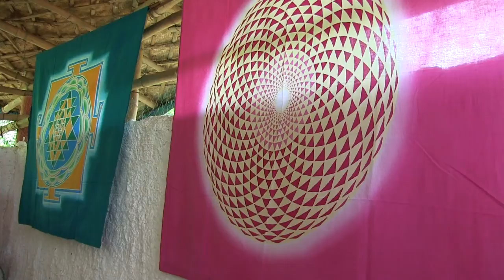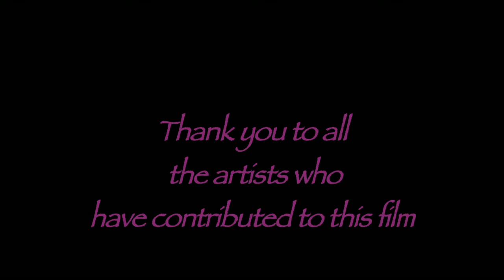Auroville Art Glimps 2013